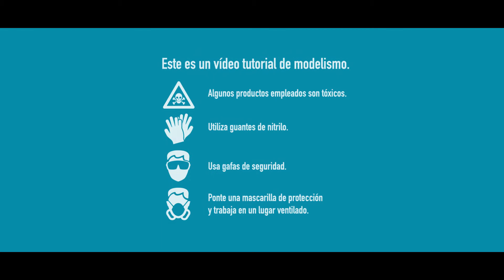Warhammer 40.000 a escala 1/72. Parte 3 de 3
Por fin tengo mi diorama de Warhammer 40.000 a escala 1/72 terminado. En este vídeo te enseño cómo lo he hecho con la ayuda de una cortadora láser y otros trucos.

Si te gustan los dioramas de ciencia ficción y fantasía echa un vistazo a estos videos:

00:00 - Intro
00:24 - Composición
00:36 - Escenografía con cortadora láser
01:26 - Imitación de asfalto con cemento cola
02:27 - Texturas en suelo y pared
04:40 - Imprimación y presombreado
05:18 - Colores base y modulación
06:01 - Detalles y luces
07:12 - Lavados
08:00 - Óxido
08:19 - Remaches
08:32 - Embelleciendo la peana
09:02 - Pegándolo todo y detalles finales
10:46 - Diorama terminado